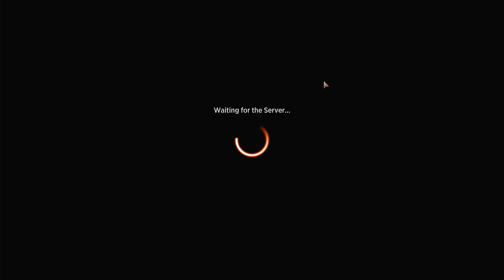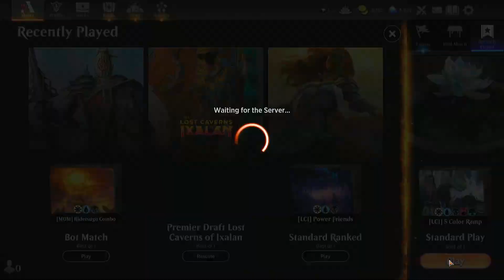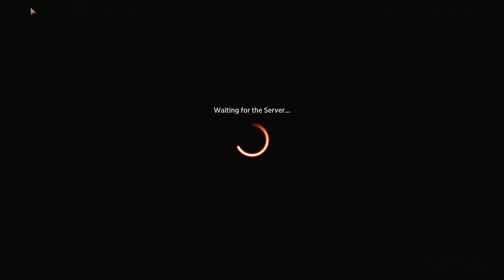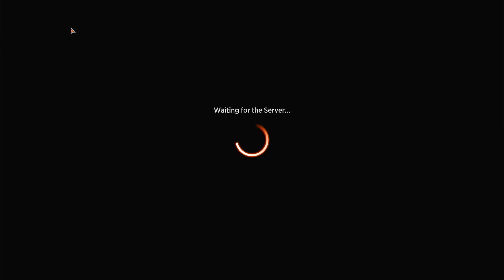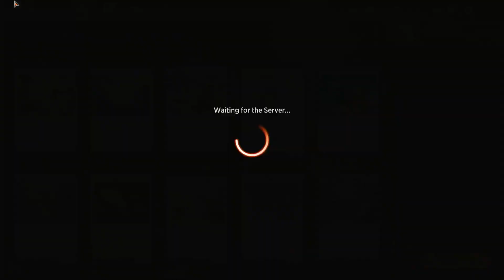[50] Magic: the Gathering Arena | Daily Play: the Struggle to 4 Wins | Lost Caverns of Ixalan